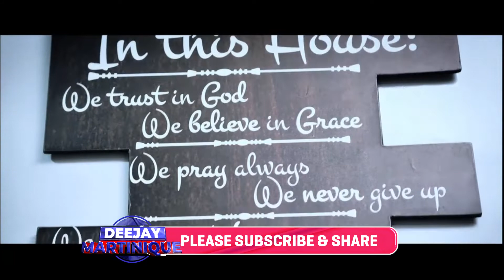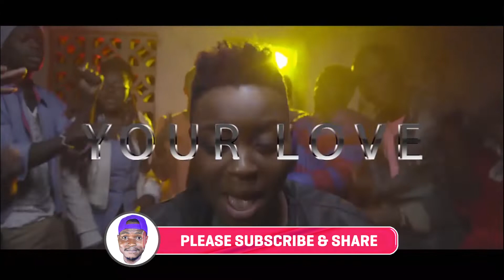KENYAN VS UGANDAN CHRISTIAN MUSIC [video mix] Vol. 2 JULY 2022 // DJ MARTINIQUE 254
This video is not monetizable (No revenue).